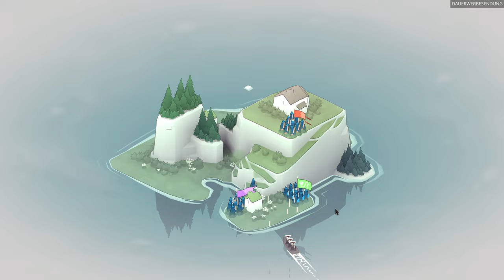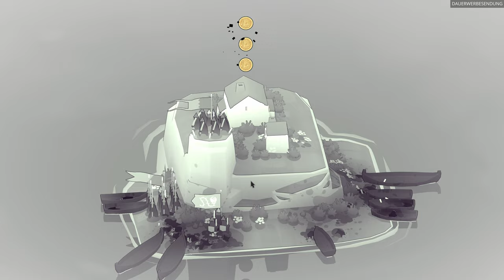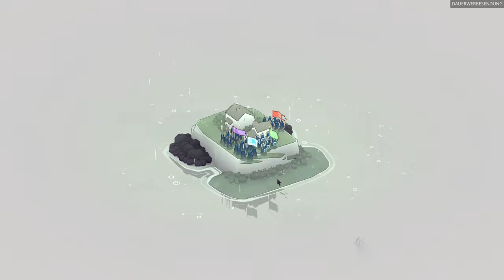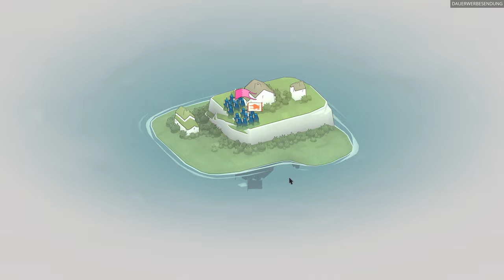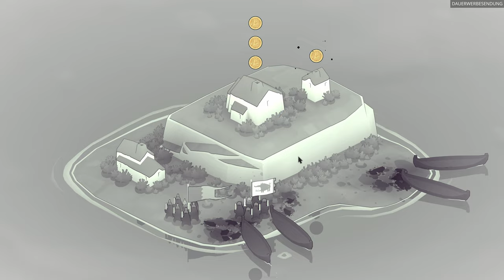„Bad North“ angespielt - Männer, verteidigt das Land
Willkommen zu einem unterhaltsamen Einblick ins Spiel „Bad North“, präsentiert von INTROVERTIERT, dem Kanal für alle, die Spiele lieben. „Bad North“ ist ein charmant wirkendes Tower-Defense-Spiel mit einem umwerfenden Artstyle und doch mehr Strategieelementen als zunächst anzunehmen ist.

Begleite mich, während ich die ersten 30 Minuten dieses Spiels erkunde, kommentiere und dir einen Einblick in die Mechaniken und die fantastische Spielwelt gebe.

Am Ende wirds besonders schmackhaft - da werde ich meine persönlichen Ersteindrücke oder Zweiteindrücke in Form von Senf an dich weitergeben. Ich werde also sprichwörtlich meinen Senf dazu geben, wie es so schön heißt. Vielleicht hilft dir mein Zwischenfazit zu entscheiden, ob  „Bad North“ das nächste Spiel für dich sein könnte oder du dem Spiel am besten ganz aus dem Weg gehen solltest.

• Lass hören, was du denkst und teile deine Eindrücke zu „Bad North“ mit uns.

»»» *Linksammlung* «««